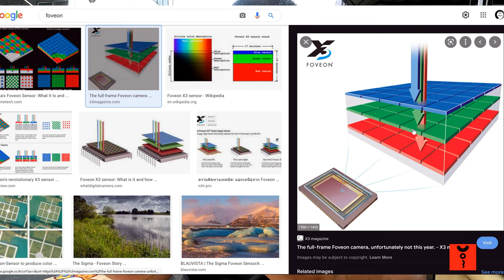Sigma DP1 เอามาถ่ายเล่นในปี 2021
กล้อง Indy กับคนแก่